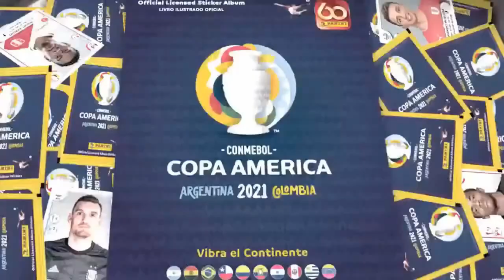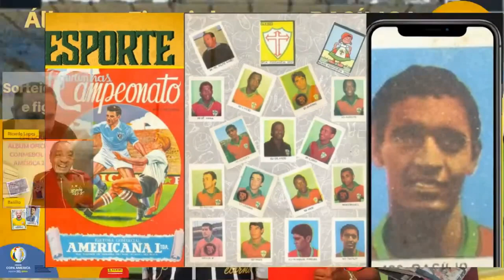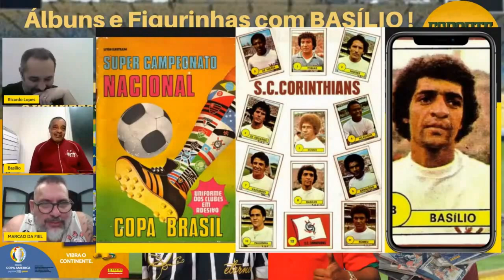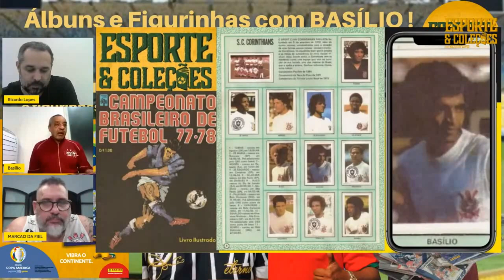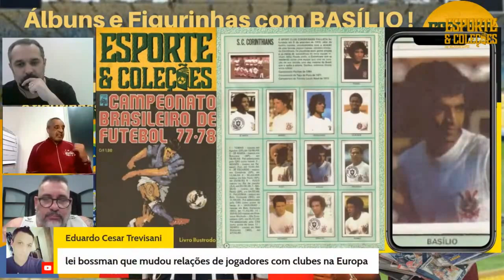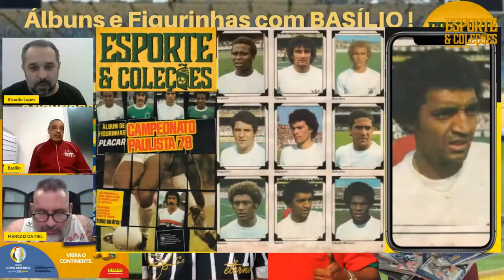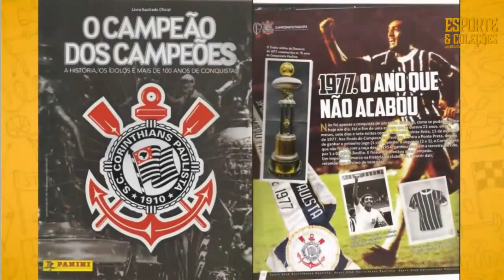ESPECIAL BASÍLIO PÉ DE ANJO DA FIEL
EM PARCERIA COM O CANAL ESPORTE E COLEÇÕES DO RICARDO LOPES QUE FEZ UMA LINDA HOMENAGEM AO BASILIO MOSTRANDO À ELE ÁLBUNS E FIGURINHAS DO TEMPO QUE ELE JOGOU.
EU ME EMOCIONEI AO FALAR COM ELE E RELEMBRAR OS VELHOS TEMPOS E TAMBÉM HOUVE A PARTICIPAÇÃO SURPRESA DO TUPÃNZINHO O TALISMÃ DA FIEL E TAMBÉM DO CRAQUE ZENON!